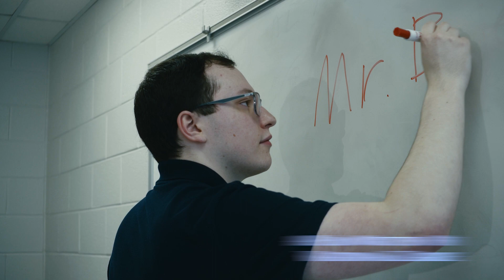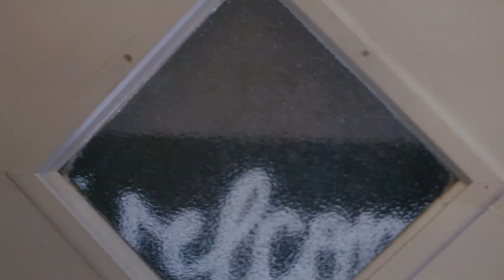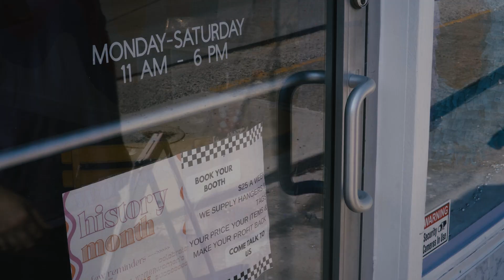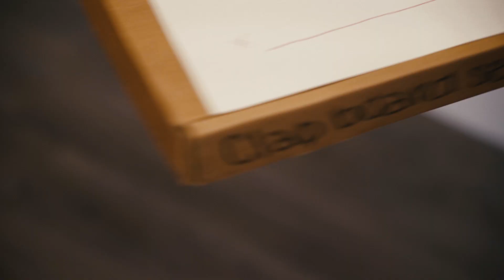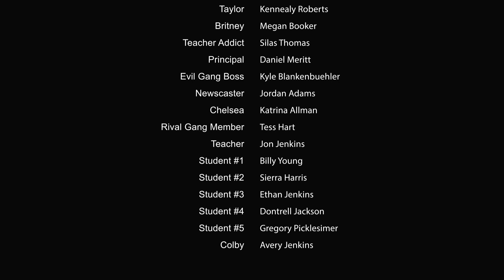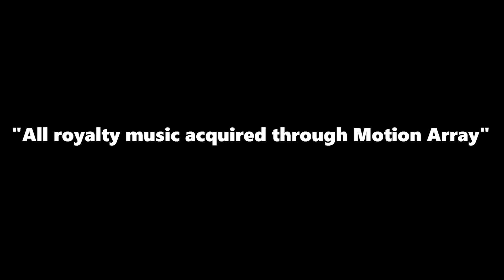For Colby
Won first place at a local film challenge! Lot of talent and effort went into this film and it really shows. Really proud of this one and I'm glad the vision came to life.